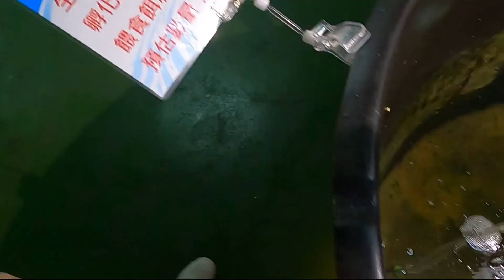2023/11/27屏東國立海洋生物博物館-與魚同行一遊紀錄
2023/11/27
屏東國立海洋生物博物館-與魚同行一遊紀錄